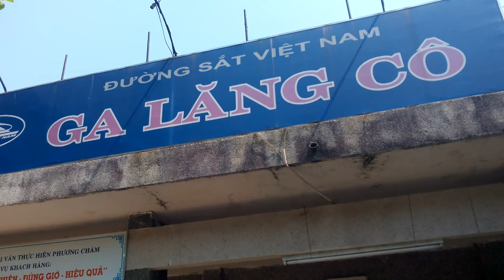Lang Co station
dodinhthanh video / Lang Co station in Lang Co coastal town , Thua Thien Hue province  , Vietnam